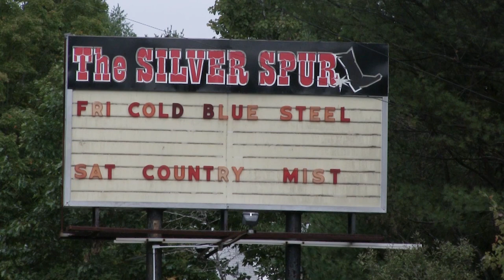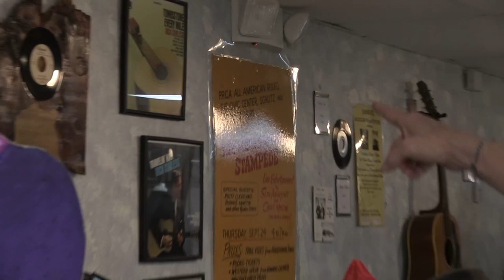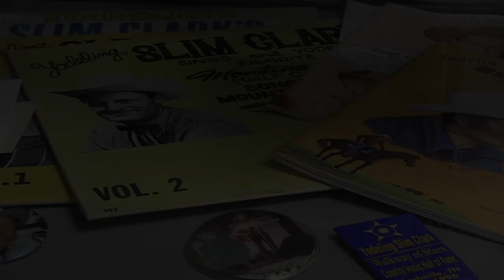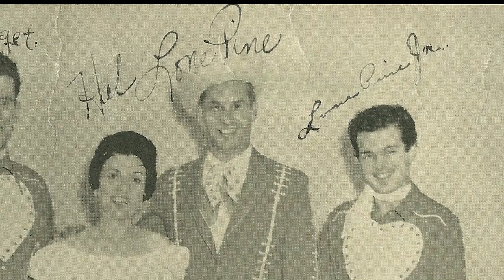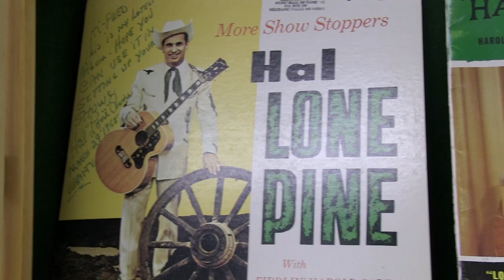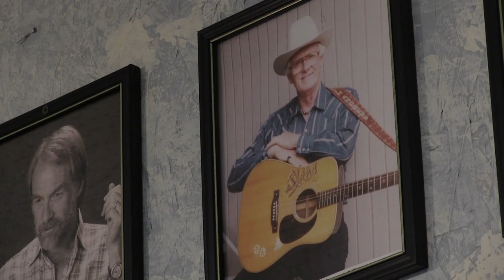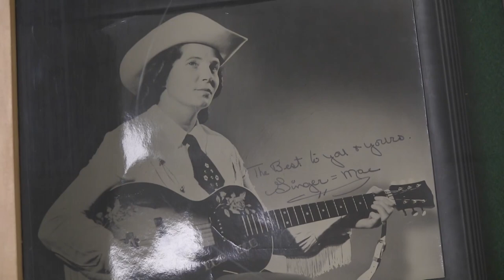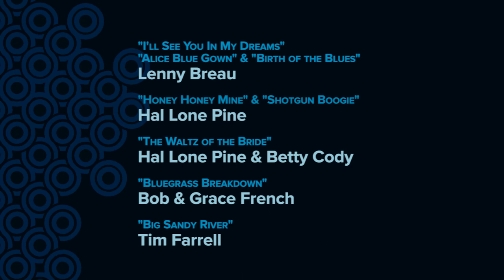Maine Country Music Hall of Fame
Take a tour of The Maine Country Music Hall of Fame located in Mechanic Falls, Maine. Founded in 1978 by the Maine Country Music Association, The first three performers inducted into the museum included Dick Curless, Ken Mackenzie and Hal Lone Pine. Hear music and stories about the history of Maine country and bluegrass music told by fellow inductees Slim Andrews, Denny Breau, Tommy Thompson, Ken Brooks and Joe Kennedy. The Maine Country Music Hall of Fame and Museum is open to the public and full of beautifully displayed memorabilia, plagues and biographies of members of the Hall of Fame with new inductees added every year.